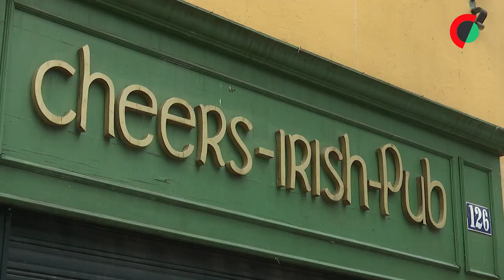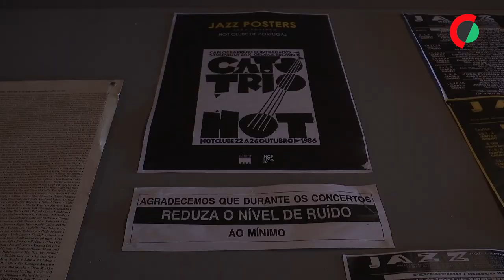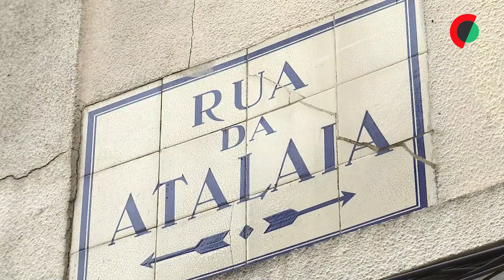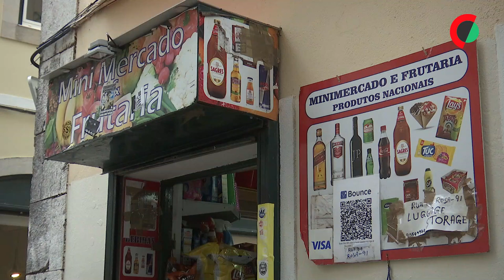Bairro Alto exige mais fiscalização à animação noturna em Lisboa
Local de referência da noite lisboeta, o Bairro Alto enfrenta hoje um agravamento dos problemas associados à animação noturna, o que preocupa moradores e comerciantes, que reclamam mais fiscalização e questionam as propostas da câmara.